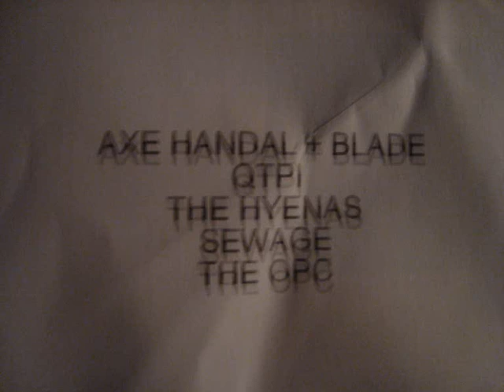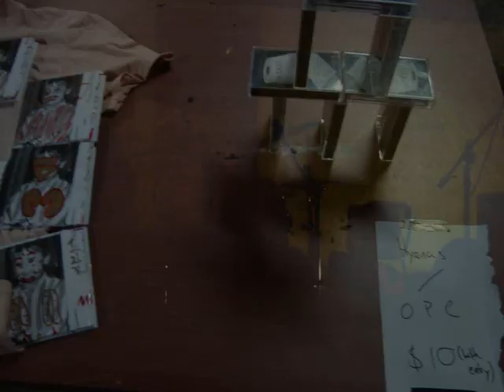AXE HANDAL+BLADE/QTPI/HYENAS/SEWAGE/OPC-PROXY MUSIC GLUE SEPTEMBER 2011.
GLUE-staffordstreet-dunedin-nz  2/9/2011